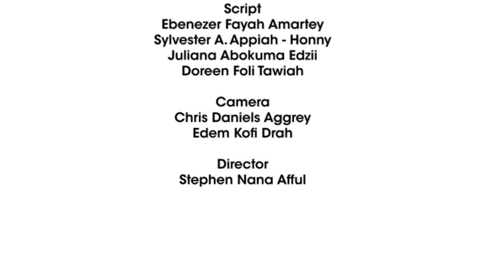Documentary on Women Access to Justice, Gender Equity and Economic Empowerment (WAJGEE)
TheWAJGEE Project is envisioned to commence discussions on challenges facing Women in Society and their businesses while proposing solutions. The goal is to raise expert views, opinions and papers to  shape national discourse and policies towards Gender Equity, Women Economic Empowerment especially women in Small and Medium Scale Enterprises(SME’s) and Enhancing Women’s Access to Justice while Strengthening Legal Experts in Ghana for Collective Sustainable Development.